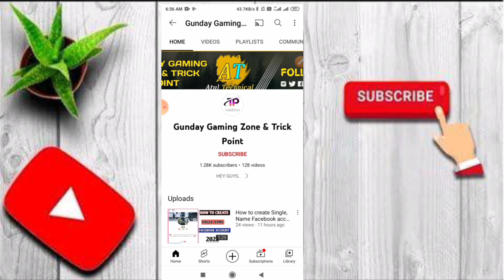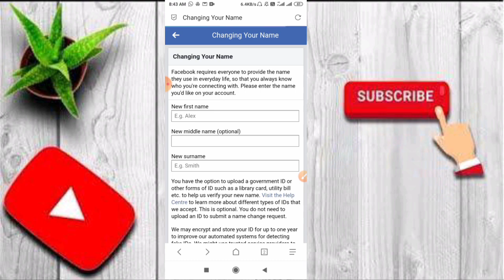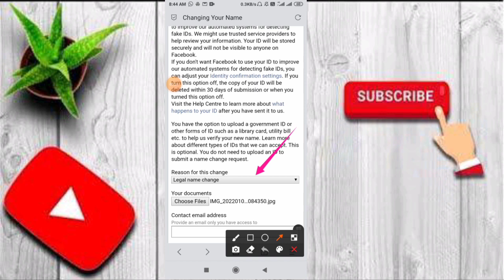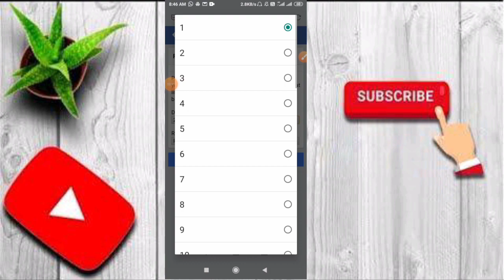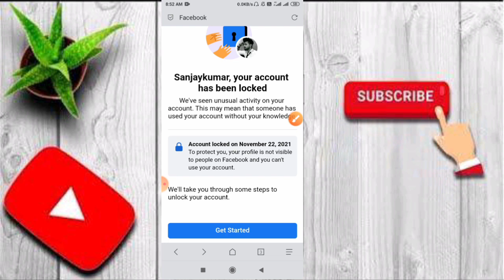How to change Disabled, locked Facebook Account Name birth Facebook date of birth change after limit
Hey guys's
Aaj ke es video main bat karne wala disagreed with the decision Ya locked Facebook Account ka date of birth or Name proof pe kaise rakhe yani ke name change kese kare

[ HASH TAGS ]

How disabled Facebook Account solve
Diabale, fb account ka date of birth change, without proofcard,2022 working
You will be disabled 30 day change name, Facebook Account solve
Apne disable Account ka name change, kaise kare full explain hindi video, 2022
Can t change birthday on Facebook
Facebook login by date of birth
Disabled Facebook account
Find Facebook account
How to edit name in Facebook
Facebook se date of birth kaise change kare
Facebook date of birth change after limit
How to change birthday on Facebook after limit 2021
Remove date of birth from Facebook
Why is my birthday locked on Facebook
I forgot my Facebook date of birth

1 [ FIRST LINK NAME CHANGING ]

2 [ SECONDS LINK BIRTHDAY CHANGE ]

I hope helpful this video

 [ Guys Agar kisi ko mujhse personally bat karna hai to sidha aap hume page ya Instagram mai follow karke Message kar sakte hai jiska link mai apne har ek video mai diya hu Or Agar aapse whatsapp par bat karna chahte hai to aap waha bhi bat kar sakte hai, Aur Agar humare sath judna chahte hai to niche hum apne Facebook group ka link diye hai waha par ja kar join kar lo or abhi tak  Jese aap log channel par pyar dikhaye hai wese hi Instagram par aap sabhi ka pyar chahiye

[ My Facebook group join ]

[ JOIN WHATSAPP GROUP CONTACT MR ATUL TIWARI ]